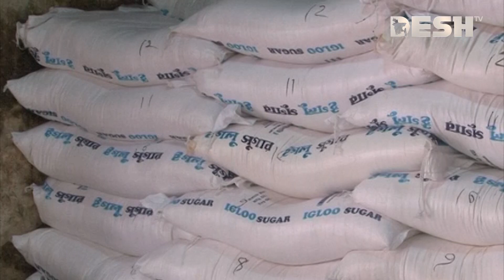ব্যবসায়ীরা এলসি খুলতে পারছেন না, তথ্য সঠিক নয় : বাংলাদেশ ব্যাংক | Desh TV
»» Office Address:
42, Shaheed Sangbadik Selina Parveen Sarak, Malibag 1217 Dhaka, Dhaka Division, Bangladesh